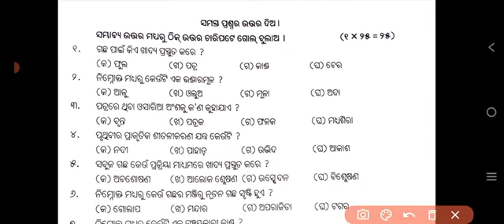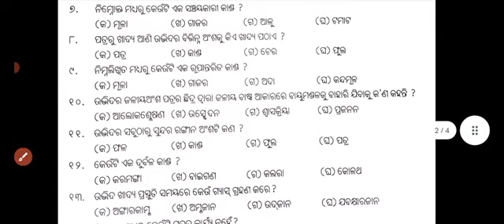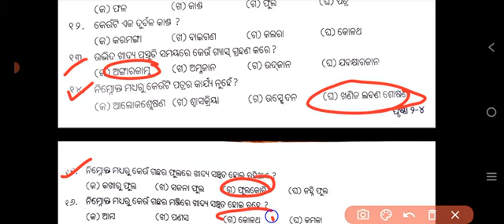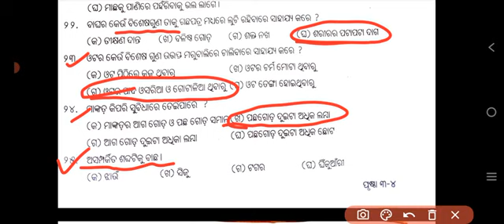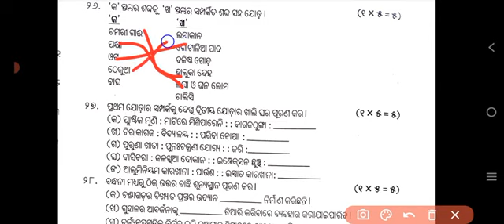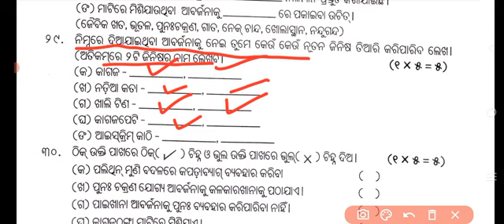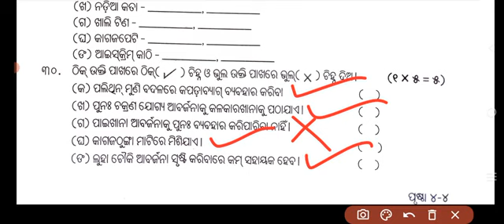Answer Keys Class 6 Science Mid Term Assessment 2022